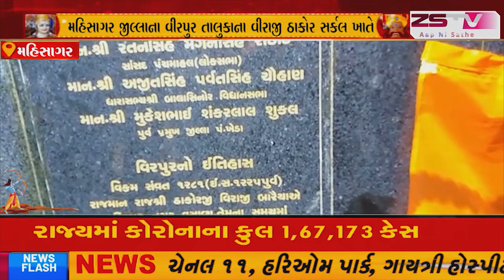મહિસાગર જીલ્લાના વીરપુર તાલુકાના વીરાજી ઠાકોર સર્કલ ખાતે વીર પરાક્રમી વીરાજી